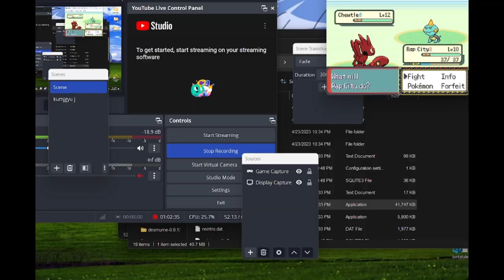Pokemon Emerald Elite Redux Randomizer - Part 1 [MAN IM DEAD 💀💀]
mod

the_stuffs